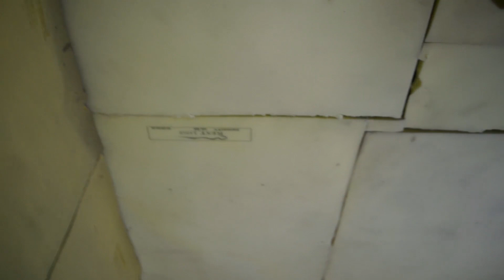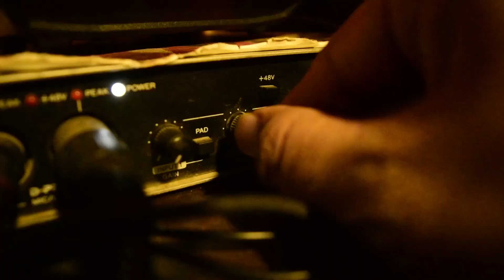Recording_Studio & Music_Production Making How To Make Audio_Recording studio Making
We live in a time where anyone can release their own music online

Wifi Camera
Android Tv

Dome Camera1
Dome Camera2
Dvi to hdmi
Hdmi To Vga
Android Tv
Pc Monitor
Pc Monitor 2
Wall Mount, Kit

Web Cam
USB Extension Cable

Light In This Studio ||

22 Watt Square ||Cool White|| Color
22 Watt Square ||Warm White|| Color

22 Watt Square |Cool White| ||(2) pic
22 Watt Square |Cool White| ||(3) pic
22 Watt Square |Cool White| ||(6) pic
22 Watt Square |Warm White| ||(2) pic
22 Watt Square |Warm White| ||(4) pic

Rgb Led Stip

Studio Setup

Usb Microphone

microphone stand 1
microphone stand 2

Headphone 1
Headphone 2
Headphone 3
Headphone 4
Headphone 5

Audio Interface 1
Audio Interface 2
Audio Interface 3
Audio Interface 4
Audio Interface 5

Midi 1
Midi 2
Midi 3
Midi 4
Midi 5
Midi 6
Midi 7